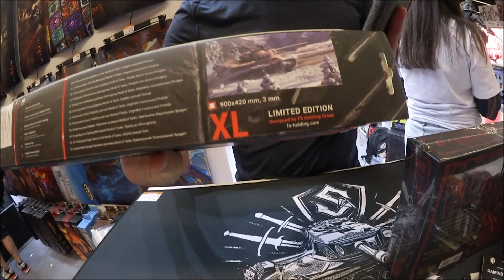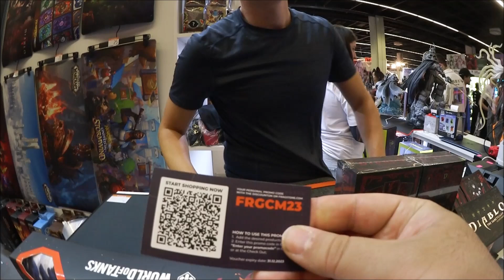Gamescom 2023 - FRAGSTORE merchandise ( World of Tanks , WoT deutsch ) "Mouse Pad" + ACTION FIGUREN.